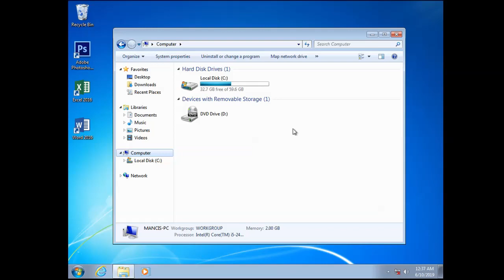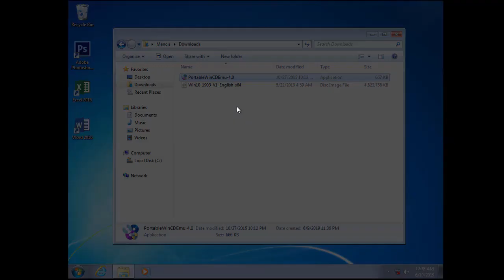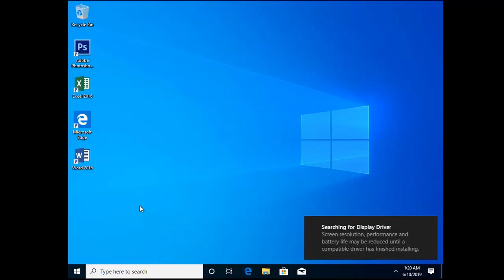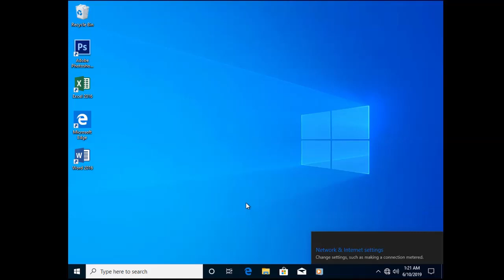How To Upgrade Windows 7 to Windows 10 Version 1903 by ISO (OFFLINE)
Upgrade Windows 7 to Windows 10 2019 Version 1903 by ISO image file, without USB, DVD or internet (off course you have to download the iso file first from the internet)

Windows 7 also can be upgrade easily to Windows 10 version 1903 (may 2019) by using the ISO image file only without the needed to use rufus to save the ISO into USB flash drive or burn it into a DVD.

Another advantage is if you have two or three or more computers to upgrade, you do not need to download the update every time you upgrade each computer.

Because we already downloaded the ISO file, we can do the upgrade offline, without connection to the internet.

The process is about the same when we want to update old Windows 10 to the latest 2019, only the Windows 7 does not have built-in tool to mount iso file.

The video also answer some questions from the comment section of previous video "how to update to Windows 10 version 1903 by iso".